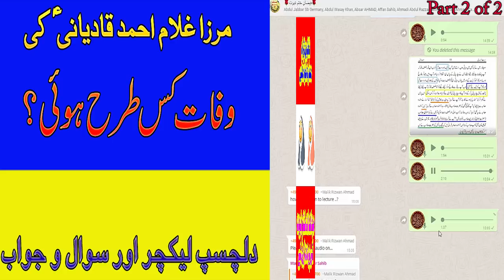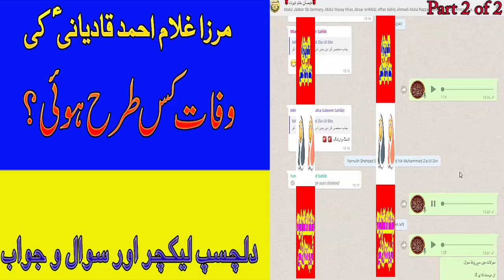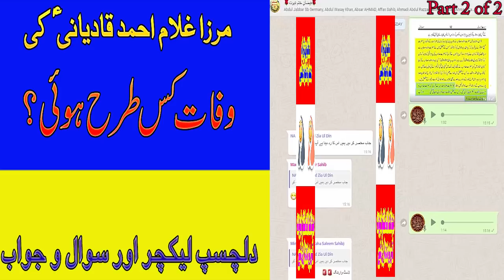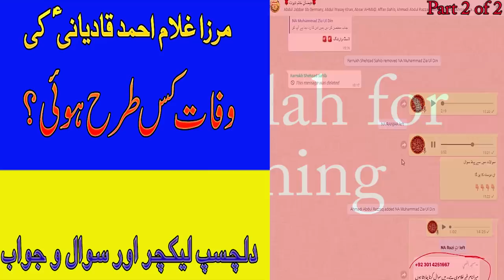حضرت مرزا غلام احمد قادیانی علیہ السلام کی وفات کس طرح ہوئی۔ دوسرا حصہ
یہ لیکچر مئی 2017 میں دیا گیا تھا
How_Mirza_Qadiyani_Died?_Reality_exposed._Urdu_Hindi._Shaheer_Sialvi_Reply